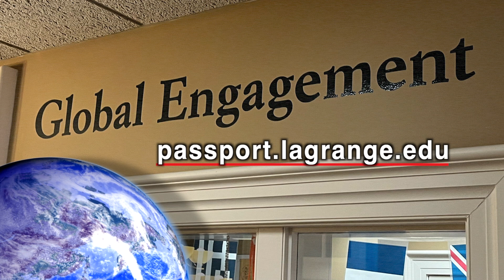Aria Foster: My summer at a Thailand Elephant Sanctuary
LaGrange College sophomore Aria Foster realized a longtime dream as she traveled 26 hours to Chiang Mai, Thailand to work with veterinarians at an elephant rescue park. Learn about Aria's adventure and other Study Away opportunities available through the LC Office of Global Engagement. (5:22)